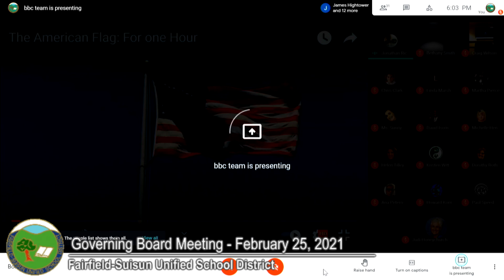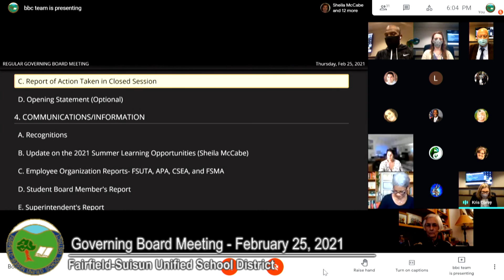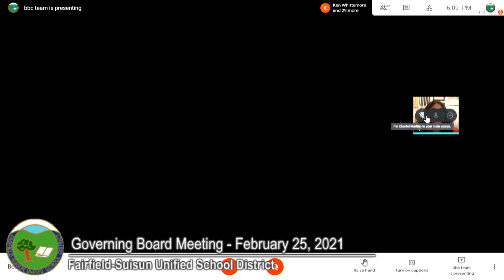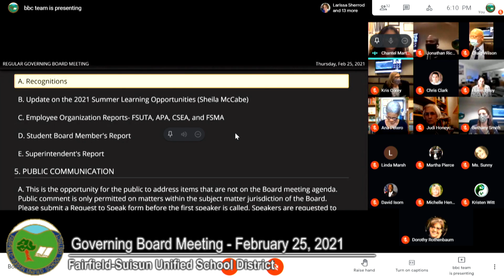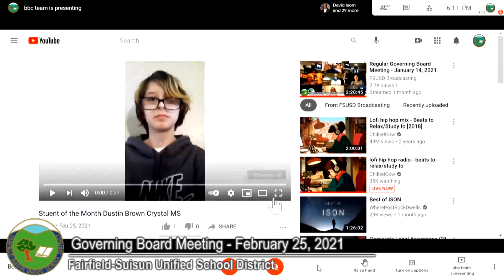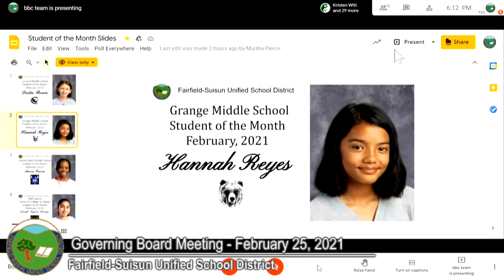Regular Governing Board Meeting - February 25, 2021 - Part 1 -